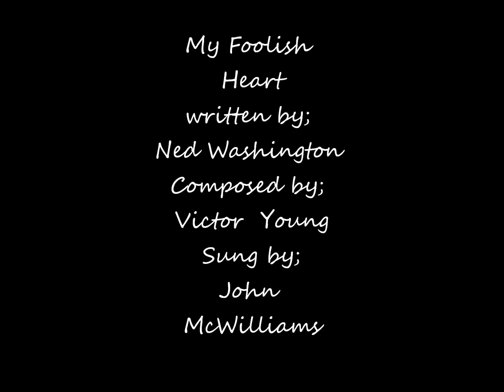My foolish heart ~ John McWilliams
Singing, (ruff cut) for my friends, My Foolish Heart, John McWilliams, at Upside Sound Studio.    a work in progress ...enjoy.